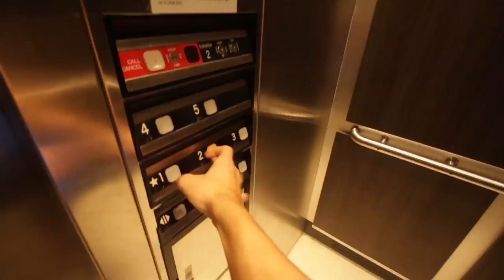Vlog #9 || Travel Day!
Can we get 7 likes?! In this video we travel all the way down to Florida from North Carolina, to go to Universal Studios!  I hope you enjoy, even though it's short!  I hope you can understand why!  Also hope you all are having a great day, are smiling and keeping positive!